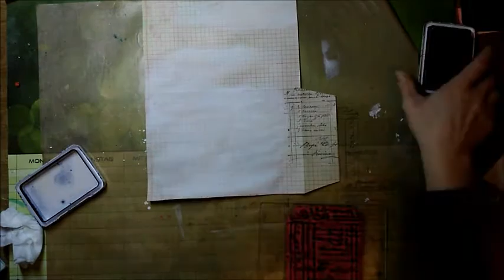Mixed Media Mail Art Envelope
Mixed media mail art envelope by Susanne Rose.

Viva Las VegaStamps!:
Stars
Victorian Ornamental Flourish
Lace Background
Dream Big
Unicorn
French Writing Background
Waybill/ Invoice Background